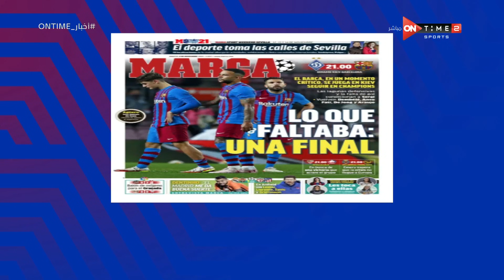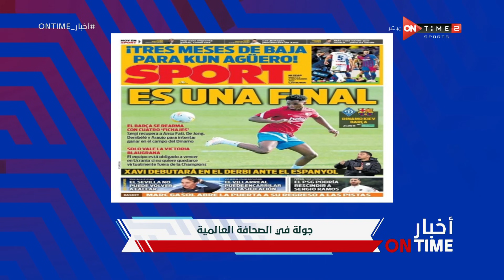أخبار ONTime - حلقة الثلاثاء 02/11/2021 مع محمود بدراوي - الحلقة الكاملة